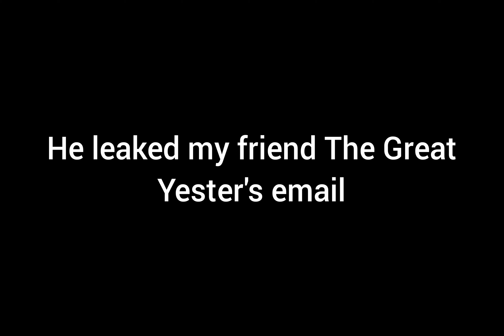Why I hate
@DJLovesTurbo is jealous of @ShiltzThePleb because no one has a crush on him.